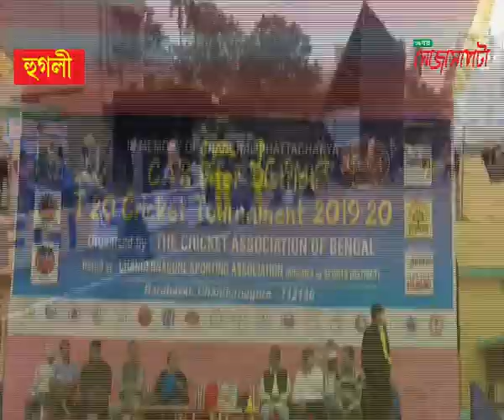চন্দননগর এ হতে চলেছে সি,এ,বির ইন্টার ডিস্ট্রিক্ট কুড়ি বিসের ক্রিকেট প্রতিযোগিতা।